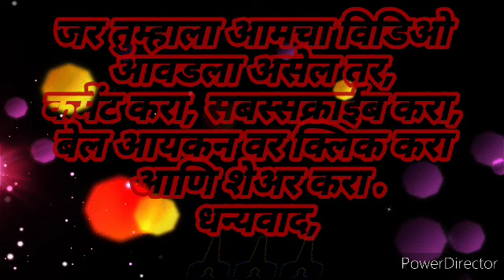Japanese girl - Indian dance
पहिला प्रयत्न with Kazuko